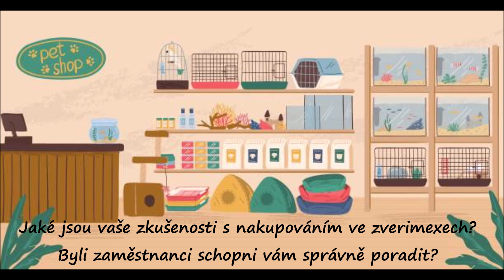REAKCE na YouTube kanál SUPER ZOO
Nově nás můžete sledovat taky na Instagramu! :)
domacimazlicci_dvz

Pokud by mi chtěl někdo poslat nějaký svůj výtvor v podobě obrázku, dopisu, vzkazíku, básničky, či čehokoliv jiného, řekněte si o adresu, budu moc ráda! :)

Kontakty:
Facebook fanpage: Domácí mazlíčci -DIY, vlogy, zajímavosti (NEAKTIVNÍ!) (@domacimazlicciDVZ)

Často kladené otázky:
Kolik máš zvířat? Máme celkem 7 zvířat + 160 litrové společenské akvárium a jedno menší 12 litrové.
V čem upravuješ videa? Sony Vegas + Movie Maker
Kolik ti je? 24
Na co natáčíš? Huawei Nova 3 + Nikon D3400
Bude mému potkanovi vadit, že žije sám? Ano, bude bohužel opravdu nešťastný, pokud nemůžeš mít aspoň dva, vyber si jiné zvíře!